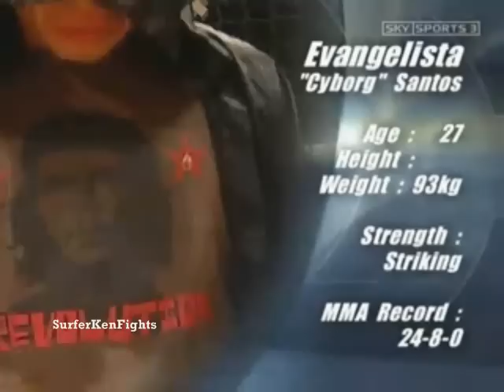Manhoef vs Cyborg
SurferKenFights